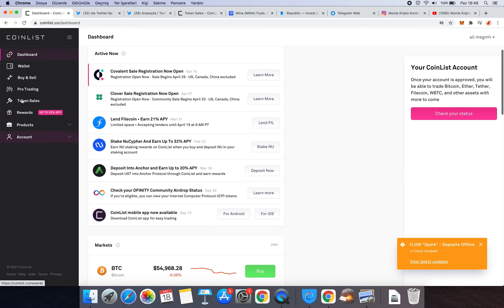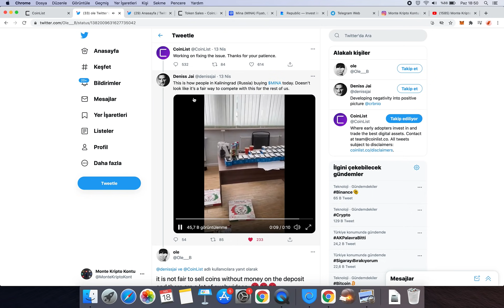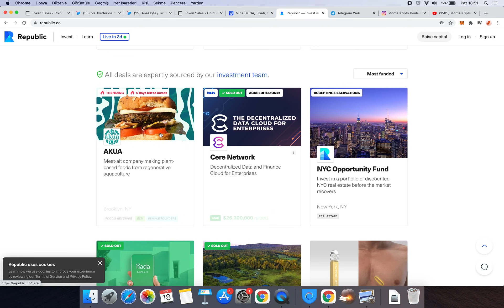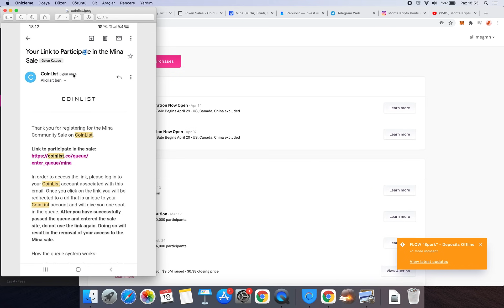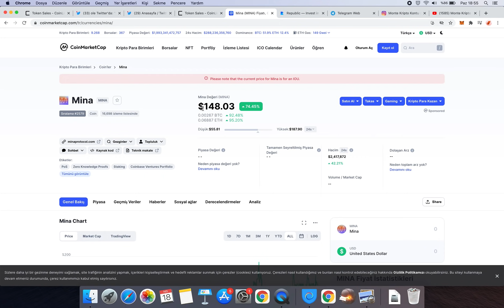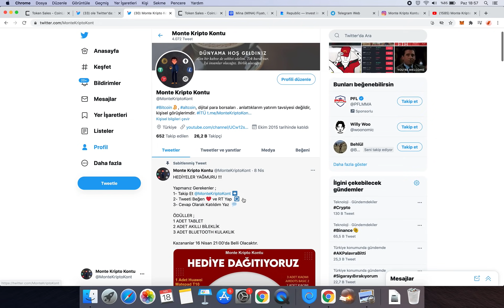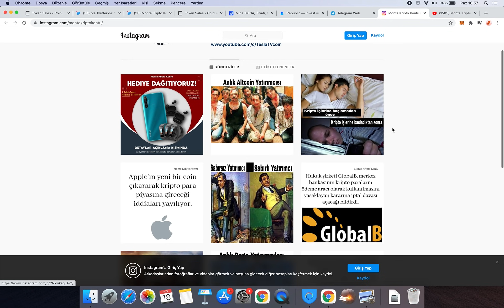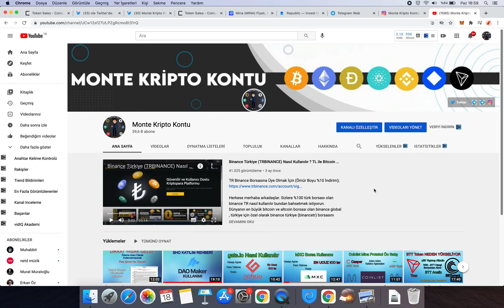Coinlist Ön Satış SIRALAMADA ÖNE ÇIKMAK Değerli İpucu - Mina x500 Yaptı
Herkese merhaba dostlarım. Bugün sizlere coinlist borsasında ön satış katılırken sıralamada önde çıkmanın ip ucunu vermeye çalıştım. Coinlist sıralamada öne çıkmak herkes için merak konusu ve büyük bir şans. Kanalda coinlist ile ilgili coinlist para yatırma kimlik doğrulama ve ön satış ile ilgili birçok video mevcut.  Coinlist pro ön satışlarda öne geçmek için değerli bilgiler videoda mevcut. İyi seyirler. Ayrıca coinlist clover ön satış ve coinlist covalent ön satış hakkında bilgiler var. İyi seyirler.